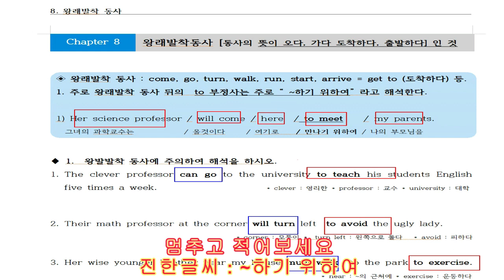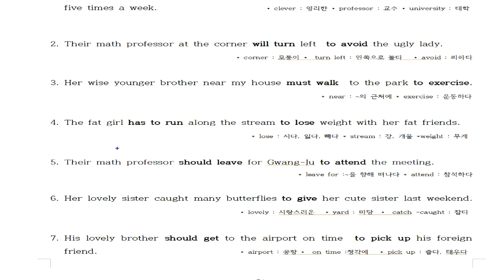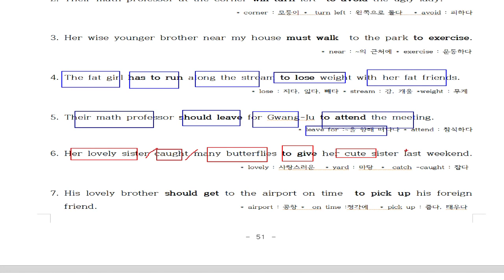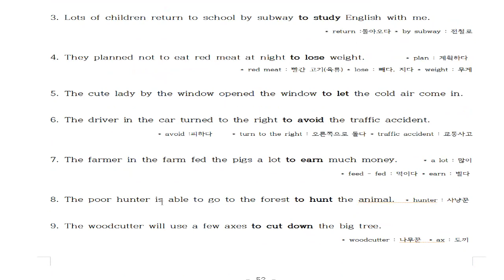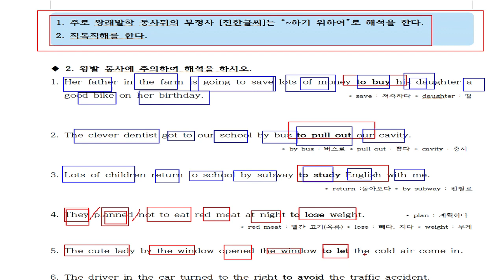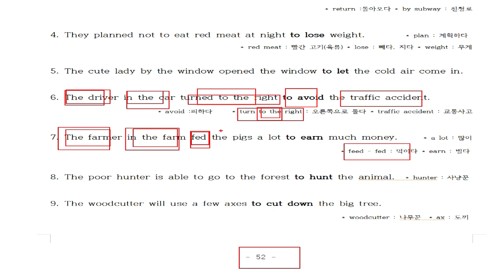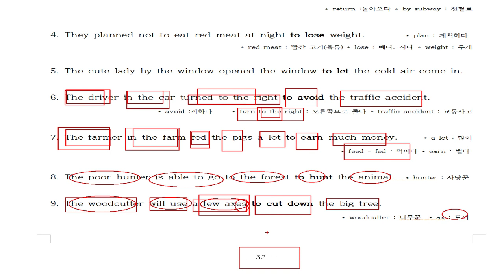8-1. to부정사가 ~하기 위하여 라고 해석이 되는경우